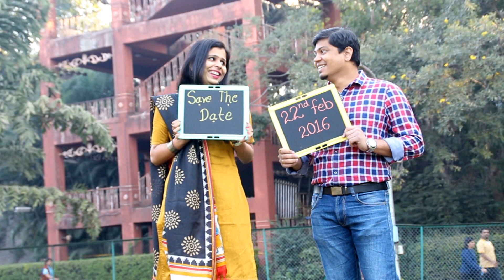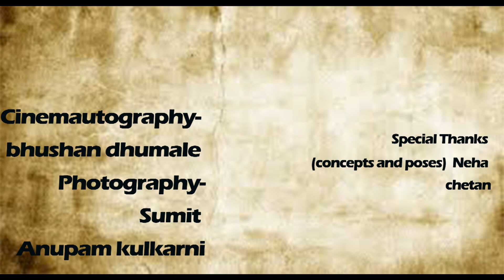Dhawal + Amita Pre Wedding Pune (Lavasa) by Sumit Deshmukh Photography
For Pre-Weddings n Weddings shoot contact-
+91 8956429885